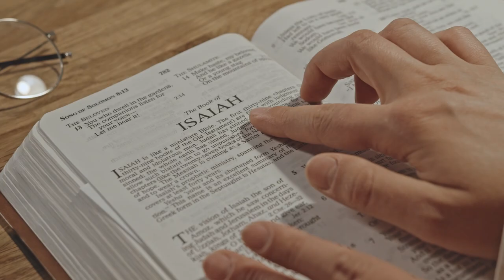Are YOUR VAIN Dating Preference KEEPING YOU SINGLE?